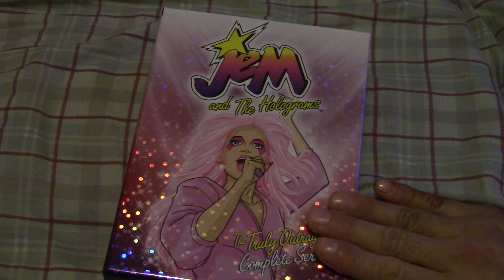A Closer Look at JEM and the Holograms Complete.Series Set